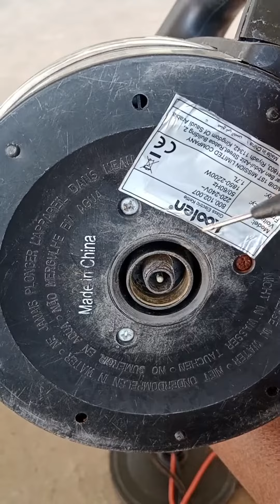electric kettle not working 🔥 electric kettle बिना खोले ही ठीक करें @faisal electrical